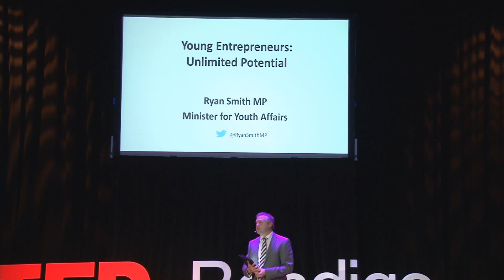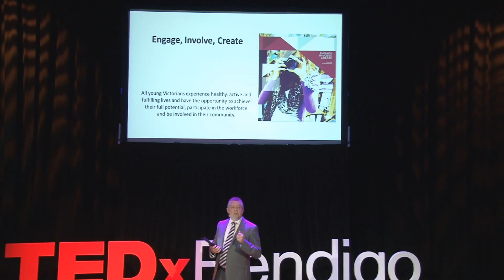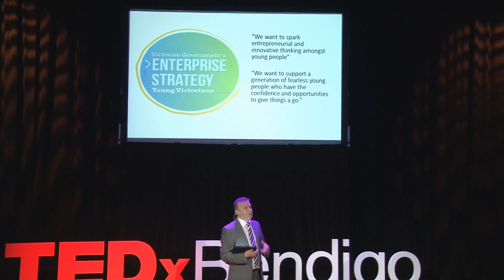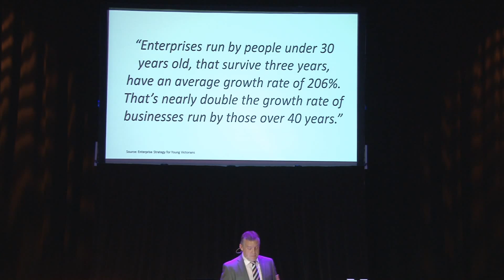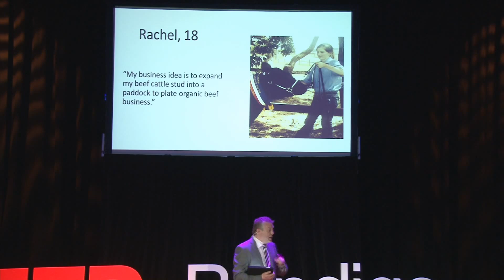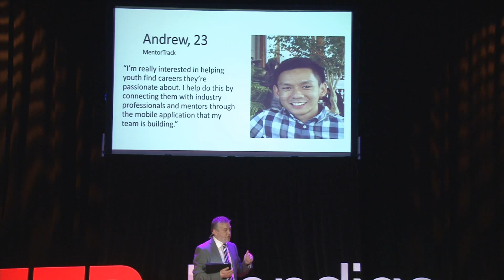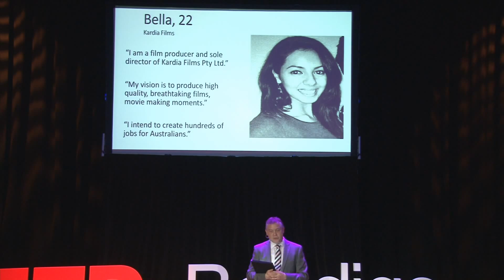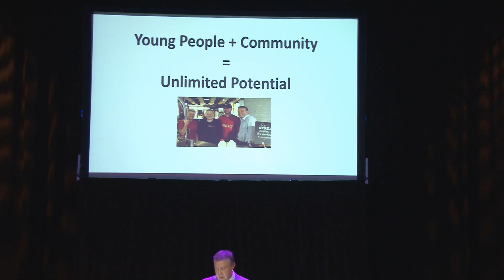Victorian youth -- entrepreneurs who are creating and driving innovation | Ryan Smith | TEDxBendigo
This talk was given at a local TEDx event, produced independently of the TED Conferences. When young people are given the opportunity and appropriate mentors, they are capable of creating exciting ventures.  Ryan Smith uses personal examples of innovation overcoming difficult situations and the importance of youth in driving the next generation of innovation in this country.

Ryan Smith was sworn in as the Minister for Environment and Climate Change and Minister for Youth Affairs on 3 December 2010.

Bringing together his experiences as a Member of Parliament, Shadow Minister and as a financial adviser, Ryan is committed to providing Victorians with practical opportunities for improving our environment and delivering greater access to volunteering, pathways and mentoring programs for young Victorians.